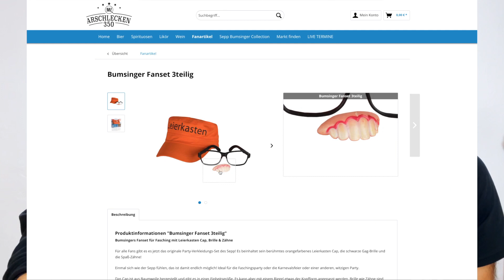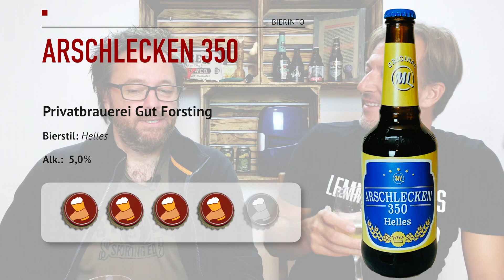Arschlecken 350 | Biertest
Wir testen das Arschlecken 350 Helles
Das Lieblingsbier von Sepp Bumsinger.

🛒 "Arschlecken 350 Original ML Helles in 0,33 Liter Flasche Alc.5,2% vol. (12)"

DANKE!!